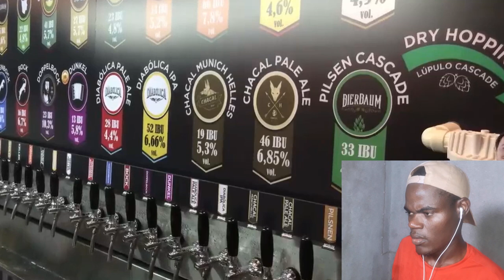Por que BLUMENAU SC é Considerada a MELHOR CIDADE do Brasil?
Por que BLUMENAU SC é a MELHOR CIDADE do Brasil? REACT
 react
Gringo reage
moçambicano reage
Angolano reage
africano reage